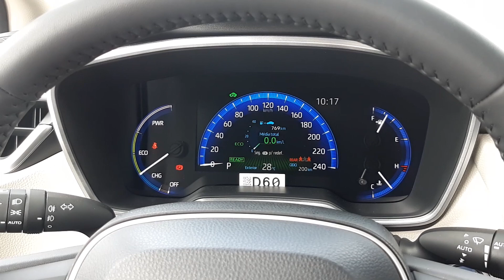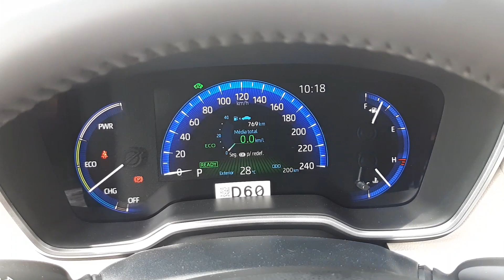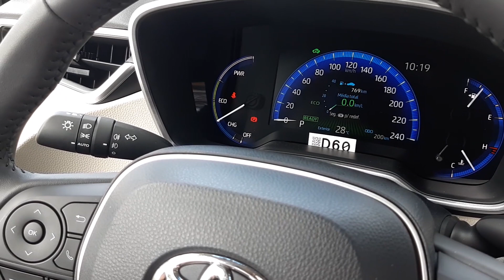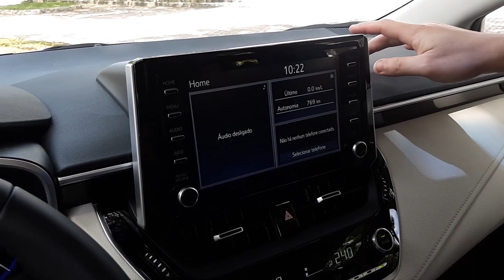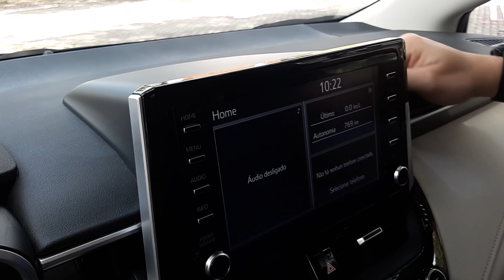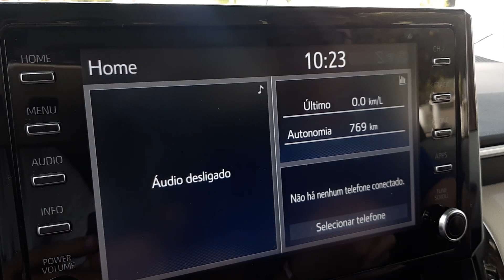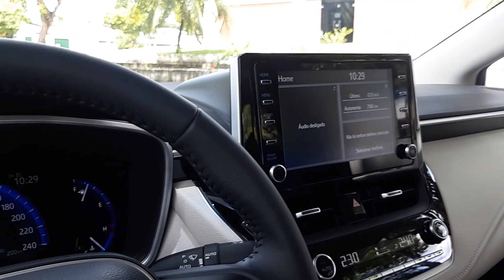Conheça todos os detalhes do Toyota Corolla Altis Hybrid Premium 2020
É PRA GLORIFICAR! O tão aguardado Toyota Corolla Altis Hybrid 2020 chegou pra nossa avaliação! Dê o play e confira todos os detalhes da versão Altis Hybrid com o pacote premium, que utiliza o conjunto híbrido formado pelo motor 1.8 e 2 motores elétricos!

Veículo: Toyota Corolla Altis Hybrid Premium 2020

Preço sugerido: R$ 130.900

Impressões: Vitor Tavares e Thiago Eorlli

Foto de capa: Danilo Batista